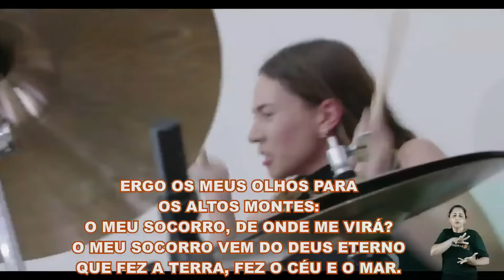Anna Clara Rocha - Ministração - Conferência Incendiados 2024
O Senhor é digno de louvor, queira estar sempre em Sua presença. Você foi salvo pelo Seu sacrifício, lembre-se sempre disso. Assista agora a essa ministração ao vivo e não deixe que esse vídeo pare em você, curta, comente e compartilhe com todos.

Tem muita novidade abençoada chegando por aqui e você não pode ficar de fora.

🎧 SIGA A ANNA CLARA ROCHA NAS PLATAFORMAS DIGITAIS: EM BREVE